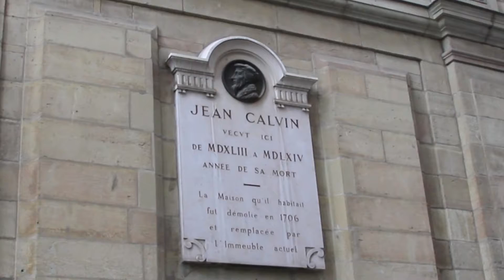Geneve. Summer. Switzerland. Пешком по Старому городу. Женева. Часть 1